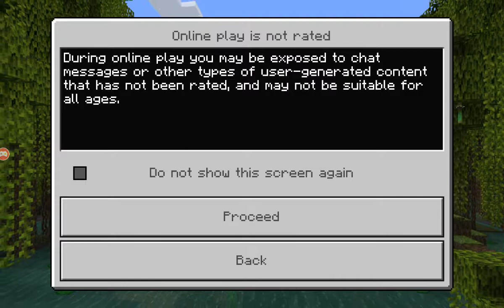PVP in Minecraft